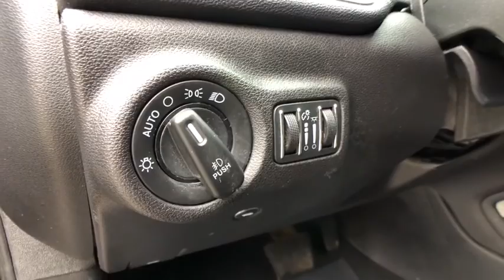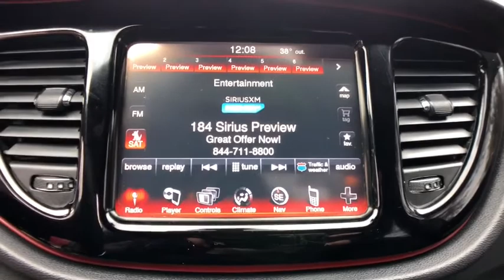2015 Dodge Dart Commerce, Farmington Hills, Novi, West Bloomfield, Troy, MI 0X255A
Pitch Black Clearcoat Used 2015 Dodge Dart available in Commerce, Michigan at LaFontaine Subaru. Servicing the Farmington Hills, Novi, West Bloomfield, Troy, MI area.